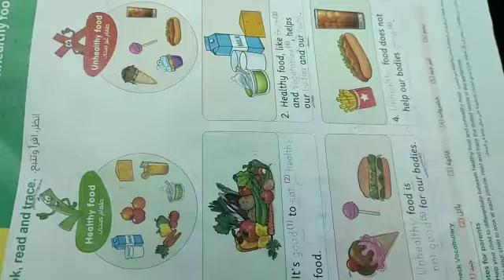Omar Mabrouk -Connect -grade 2 -Reading